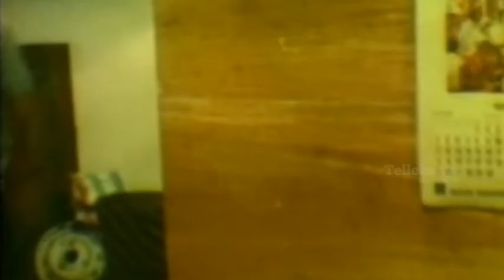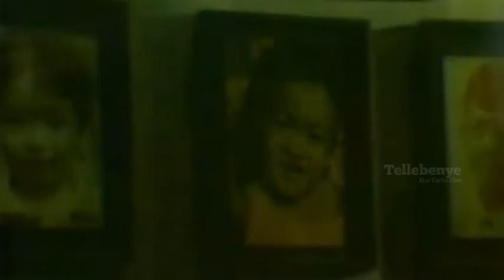Film P3ngur4s A1r M4ta - Ari3 H4ngg4ra 1986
Sutradara garapan Frank Rorimpandey, serta penulis Arswendo Atmowiloto dengan apik mengemas film yang diangkat dari kisah nyata.

Yan Cherry Budiono pemeran Arie Hanggara sukses membuat mata penonton berkaca-kaca. Kepiawaian aktor kawakan Deddy Mizwar berperan sebagai Tino, ayah kandung dari Arie, sukses membuat penonton geram. Terlebih kejamnya ibu tiri diperankan oleh aktris cantik Joice Erna, seolah film ini terasa semakin nyata.

KISAH NYATA SEORANG NARAPIDANA - Alur Cerita Film Johny Indo